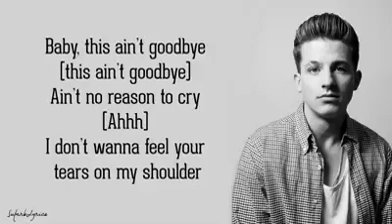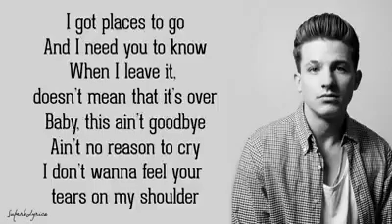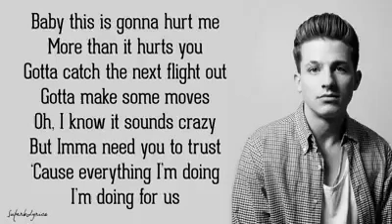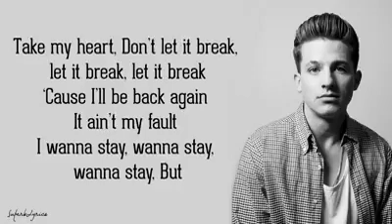Karenni new song 2018 ( tear on my shoulder) Sae Reh